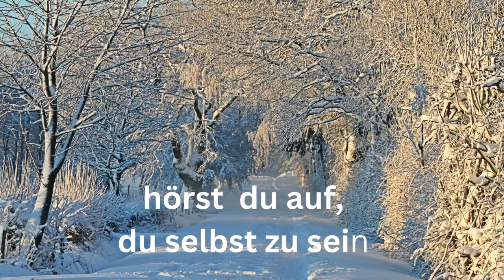Advent - Adventskalender Grußvideo